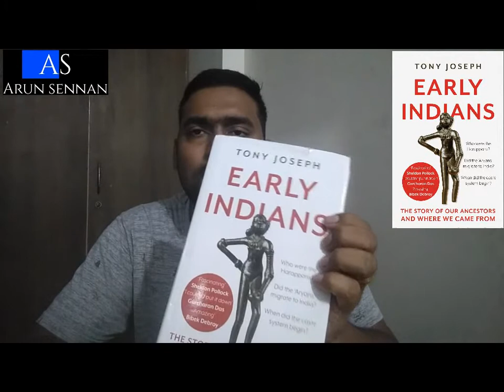Early Indians By Tony Joseph || Book Juice || ஆதி இந்தியர்கள் டோனி ஜோசப்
Book Review
Book Name : Early Indians
Author Name : Tony Joseph